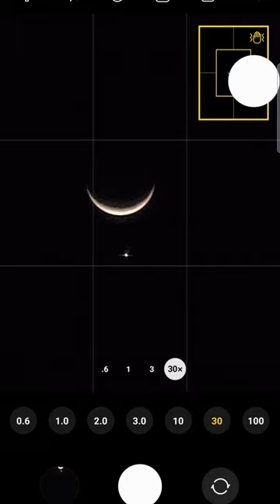Magic of Samsung S22 Ultra | Wait for results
See the Magic of Samsung S22Ultra.
Shot the moon using Samsung zoom shot and it is not fake completely.